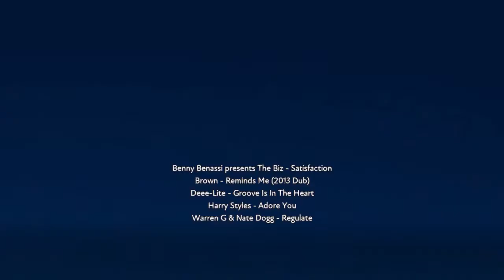FUSER Regulate the Satisfaction